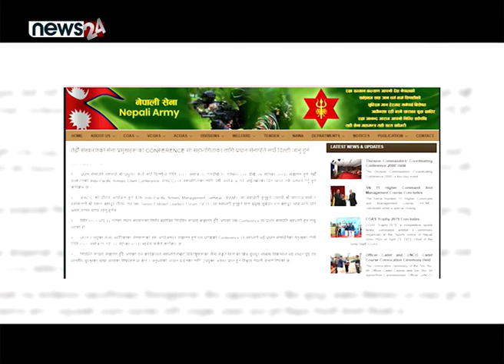नेपाल कसरी बन्दैछ इन्डो प्यासिफिक रणनीतिको साझेदार ? NEWS24 TV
रुस–चीन घेर्ने रणनीतिको रुपमा अघि सारिएको इन्डो–प्यासिफिक रणनीतिमा नेपालको सहभागीता हुन वा नहुने भन्ने विषय विवादित नै छ । अमेरिकाले यसलाई तयारी, साझेदारी र सञ्जालीकृत क्षेत्रको सुदृढीकरण भनेपनि इन्डो–प्यासिफिक रणनीति नवऔपनिवेशको नमुना भन्ने गरिएको छ । विकास समृद्धिमार्फत प्रभाव कायम गर्ने रणनीति अन्तरगतको इन्डो प्यासिफिक नेपालमा किन विवादीत छ त ?